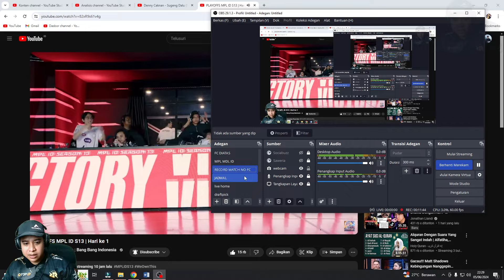MATCH PENENTUAN SIAPAKAH YG MENYUSUL RRQ PULANG !! EVOS GLORY VS LIQUID AURA GAME 3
Sc: Mobile Legends Bang Bang